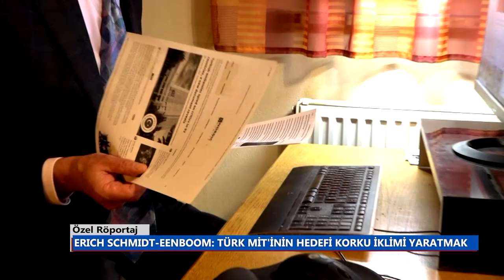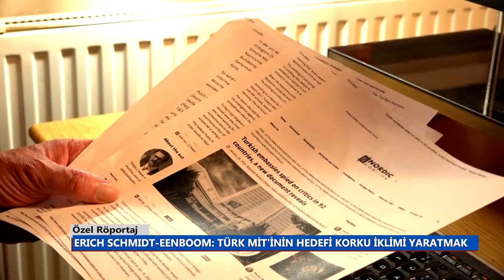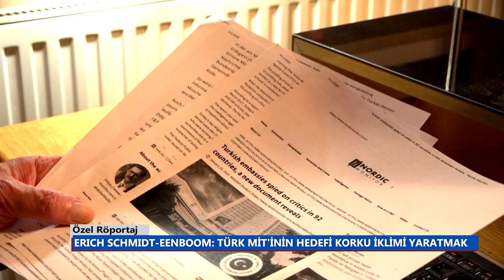ERICH SCHMIDT-EENBOOM: PARİS KATLİAMININ EMRİNİ ERDOĞAN VERDİ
Hollandalı bir meslektaşım, Paris’teki davada Fransız savcının iddianamesini ana suikastçının ölmesi ardından görebildi. Bu belgedeki bulgular, cinayetlerin MİT tarafından işlendiğini ve Erdoğan tarafından tolere edilen siyasi bir suikast olduğunu açıkça kanıtları ile gösteriyor.